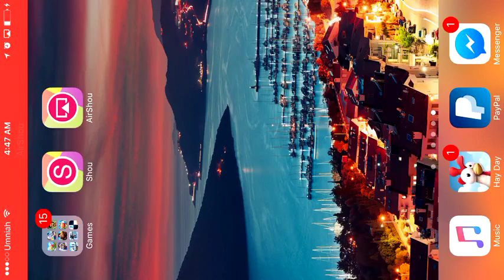▶ HayDay #5 fully unlocked the fishing area